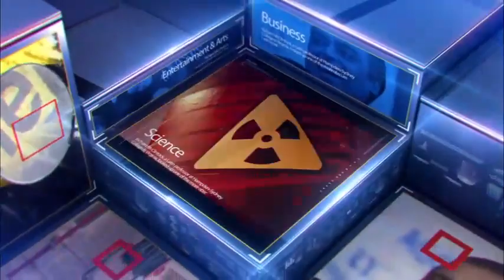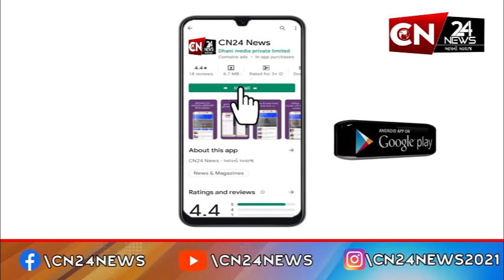ગુજરાત : મતદાન બાદ જાહેર થશે ધો.10 અને 12નું પરિણામ